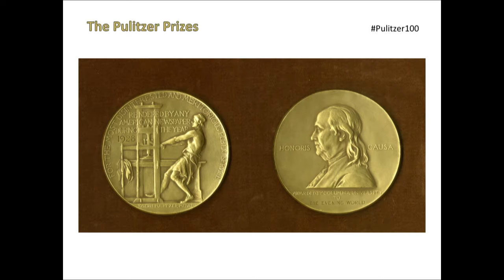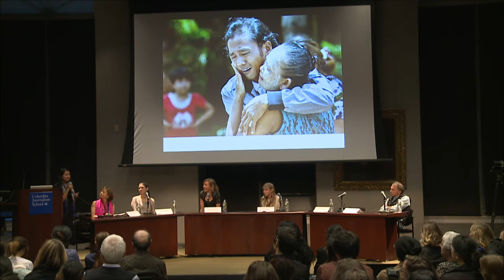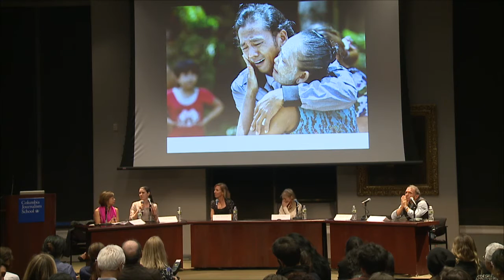2016 Pulitzer Prize Seminar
Each year, the current prize winners are brought to the J-School to talk about their work. The seminar will look into reporting methodology, ethics, writing and presentation techniques as well as impact. Links to winning pieces will be sent to you ahead of time and we encourage all attendees to read the stories before attending. Journalists reporting from Southeast Asia, Afghanistan and the Mediterranean won 2016 Pulitzer Prizes. In "Seafood from Slaves," the Associated Press found fishermen shackled to their trade — leading to the release of 2,000 enslaved people. In her pieces, Alissa Rubin of The New York Times gave voice to Afghan women forced to endure unspeakable cruelties. Reuters' chief photographer for Greece and Cyprus, Yannis Behrakis, was part of the prize-winning team that shared the honor with the Times, documenting the flight of refugees from Syria. Join these correspondents for a panel discussion led by Dean of Academic Affairs Sheila Coronel.